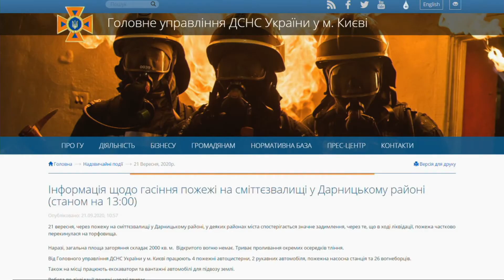У Києві знову сильна задимленість. Горить сміттєзвалище і торфовища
На Лівому березі, в Дарницькому районі, горить сміттєзвалище, і пожежа частково перекинулася на торфовище. Кияни скаржаться на їдкий і смердючий дим.
Також в Огляді надзвичайних подій дізнайтесь про викриття торговців зброєю та наркотиками.